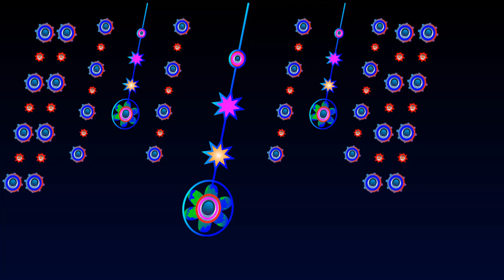Soothing music for sleep🎶 Lullabies for kids😴 Mozart lullabies by #003 kids lullaby tv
Welcome to Kids Lullaby TV, a fantastic YouTube channel created just for little ones like you who love fish and the wonders of the underwater world! Dive into an ocean of soothing lullabies and mesmerizing visuals that will make your bedtime routine a splash of tranquility.

Imagine being surrounded by the colorful coral reefs, with schools of friendly fish swimming gracefully around you. That's the magical setting of Fish Lullaby TV! Each video on this channel will transport you to an underwater paradise where fishy friends accompany you on your journey to dreamland.

The videos feature vibrant and captivating animations that bring the ocean to life. You'll meet adorable fish characters, playful dolphins, and even curious sea turtles, all singing along to beautiful melodies that will relax your mind and soothe your soul. It's time to relax, close your eyes, and let the gentle lullabies guide you to a restful night's sleep.